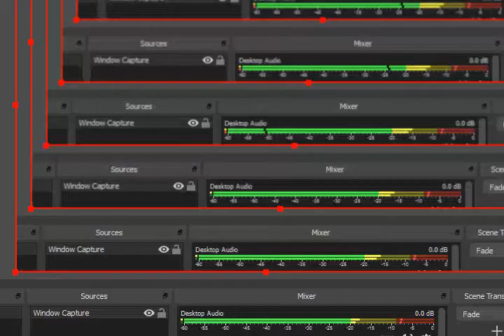Pokemon Dreams GBA Espeon Solo Part 3 No Deaths No Glitches